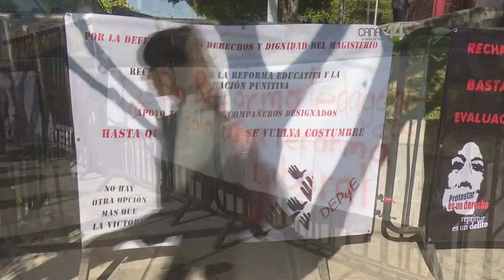Maestros se manifiestan afuera de la Secretaría de Educación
Los manifestantes presentaron justificantes de 48 maestros que no presentaron la evaluación docente.